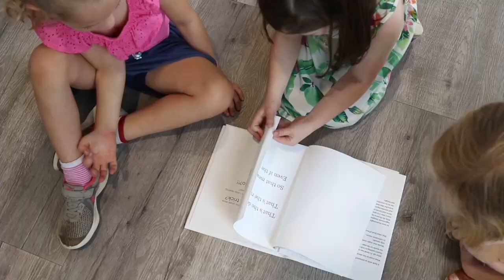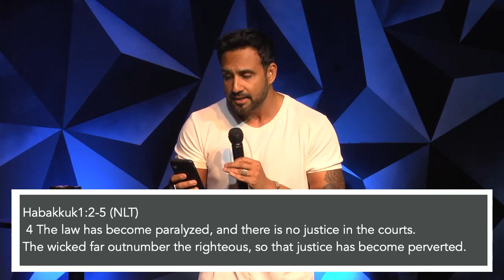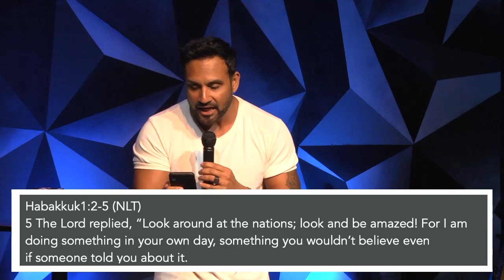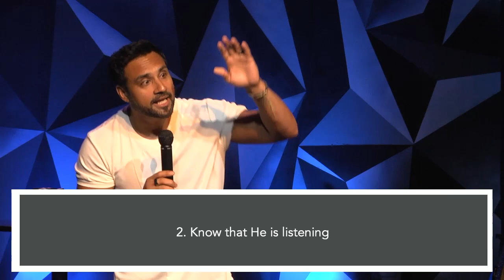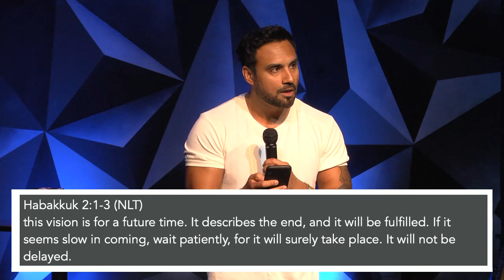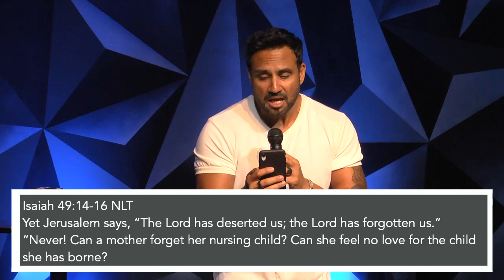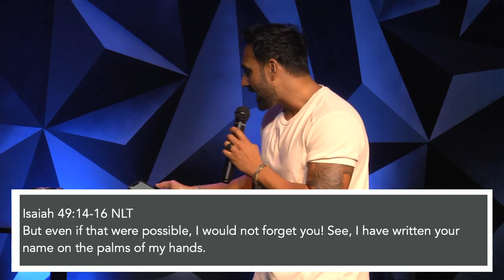Mosaic Charlotte | How Do I Believe When...?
Pastor Naeem Fazal